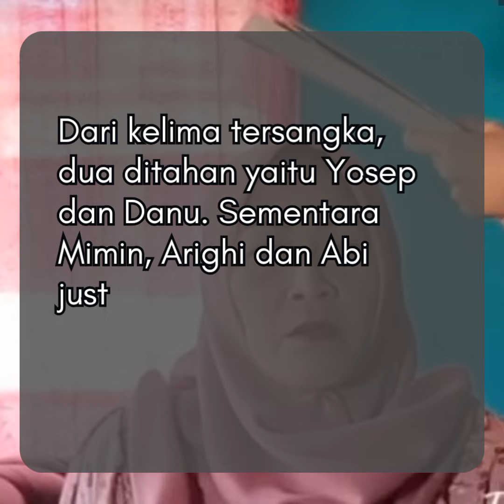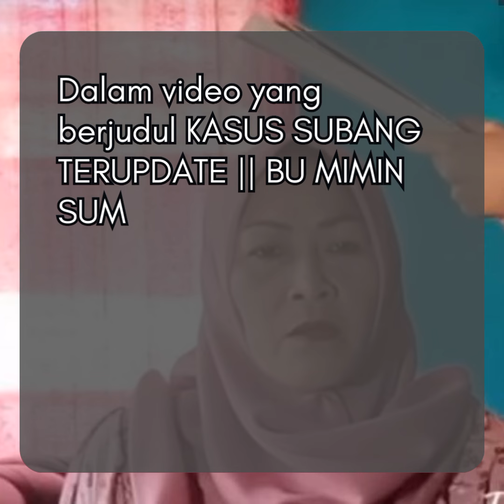Mimin Subang Tersangka Kasus Tuti-Amalia, Istri Kedua Yosep Hidayah, Sempat Sumpah di Bawah Al Quran